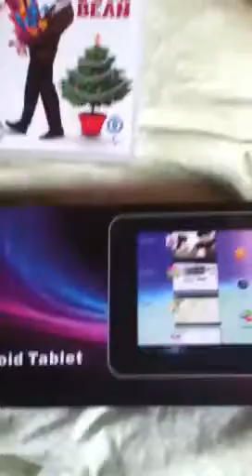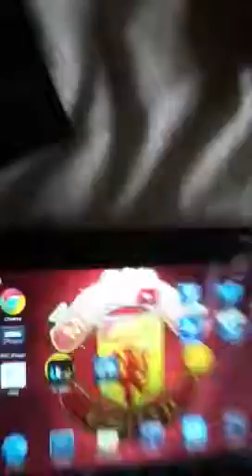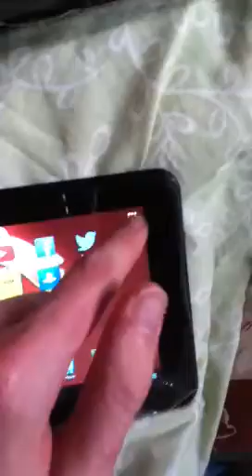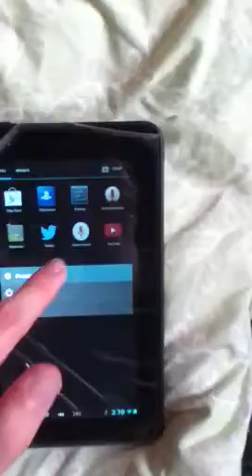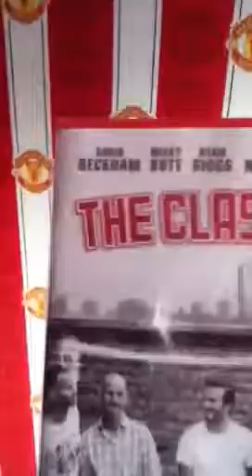Christmas Haul 2013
Pressents